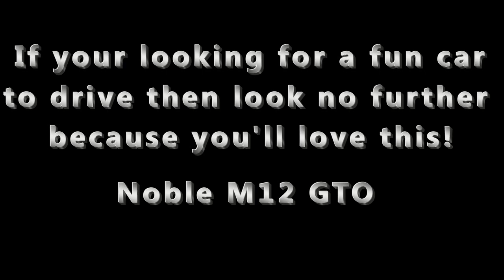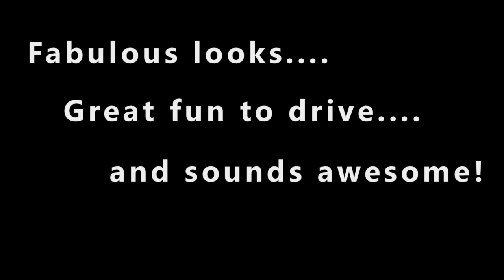Noble M12 GTO at Belgrave Motors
Noble M12 GTO 2dr STUNNING for Sale in Sheffield, South Yorkshire